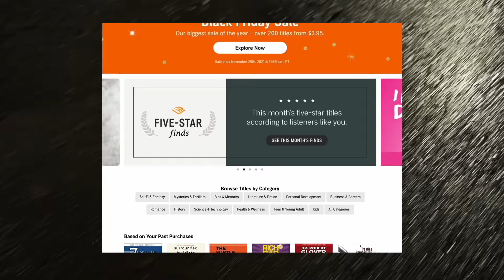How your brain is working against you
or text "betterideas" to 500 500 to get your free 30 day trial.

My productivity desk:
- 4K Monitor
- Razer Blade
- Audio interface